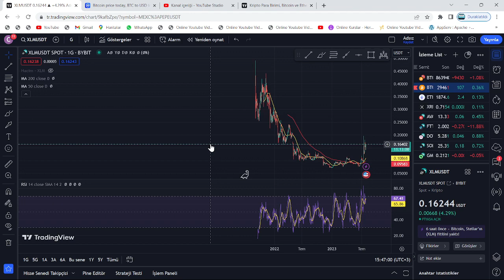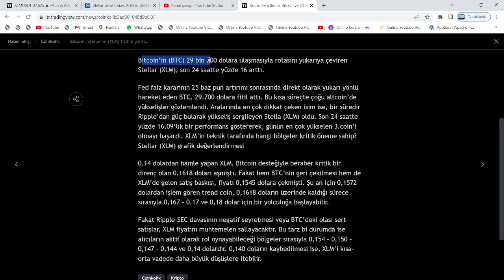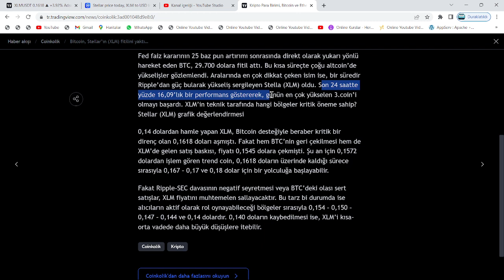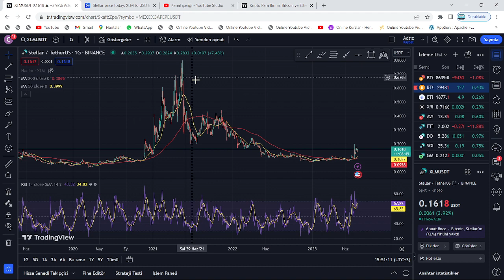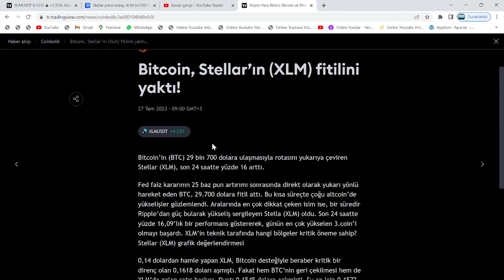GÜN, BUGÜN!🚀BU SAATE, ÇOK DİKKAT: XLM COİN, 1$ ATH'I İÇİN GELİYOR!🔥STELLAR BASTI GAZA, DURMAK YOK!!🚀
Bu videomuzda kripto borsalarında oldukça popüler bir coin olan XLM coini(Stellar) inceledik. Xlm(Stellar) altcoininin teknik analizini gerçekleştirdik. Kısa, orta ve uzun vade hedefleriyle beraber gelecek için neler vadettiğini değerlendirdik. Xlm coin'in destek-direnç noktalarıyla beraber nereden alabiliriz? nereden satabiliriz? uzun vade için tutmaya değer mi? gibi soruları yanıtladık. Xlm coin, yatırımcısını oldukça memnun edebilir. Bu videoda yatırım tavsiyesi verilmemiştir.